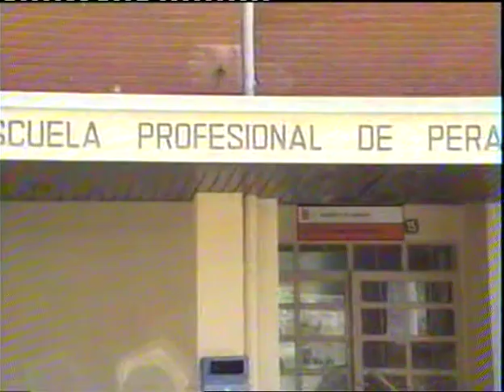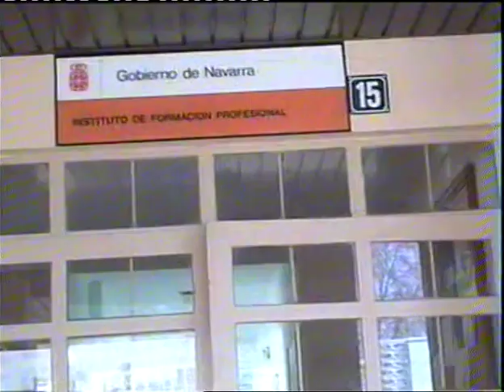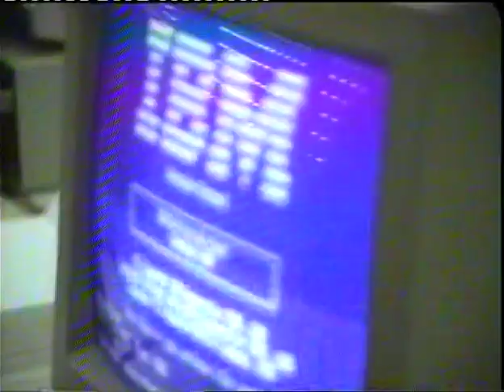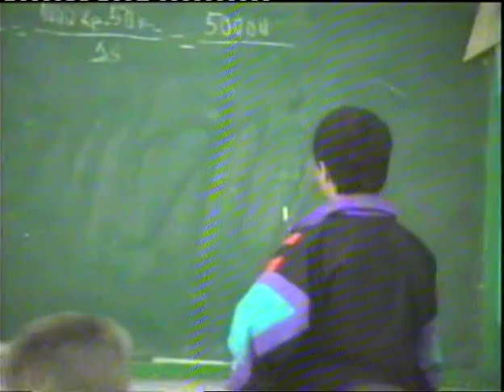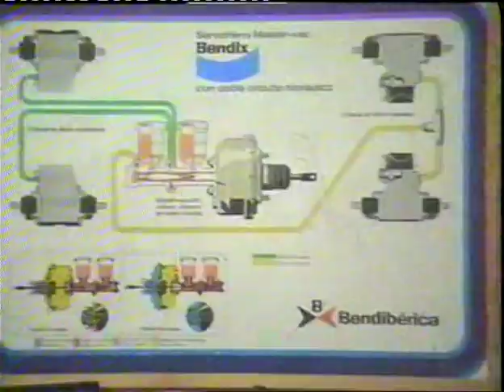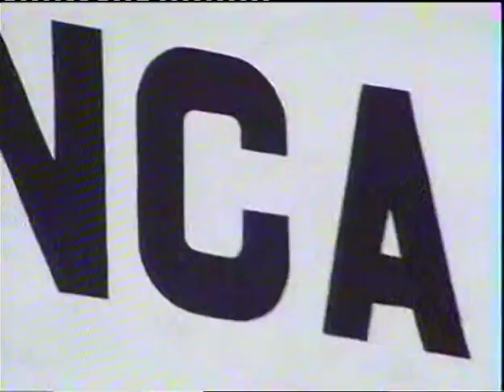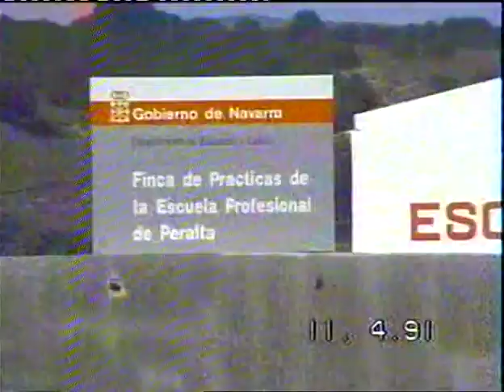RECUERDOSNº079 PERALTA navarra ESCUELA PROFESIONAL 1991 PRODUCE JUANJO ORDUÑA OSES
ESCUELA PROFESIONAL   DE PERALTA navarra